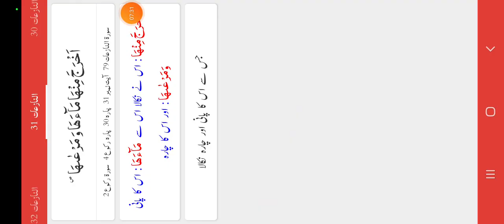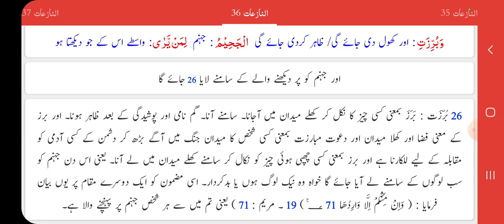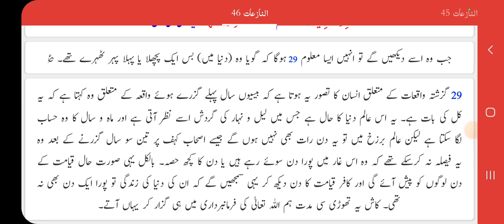Surah Al Naziat 22 to 46| Urdu Translation by Afshan Rauf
Simple and Easy Translation by Afshan Rauf